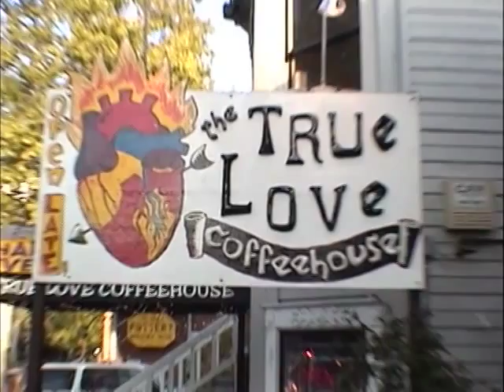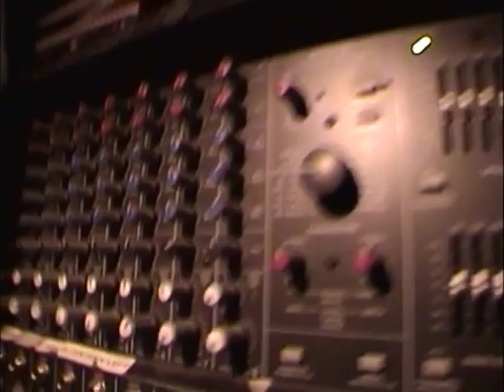True Love: The Movie Trailer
Upcoming documentary about the True Love Coffeehouse in Sacramento, California